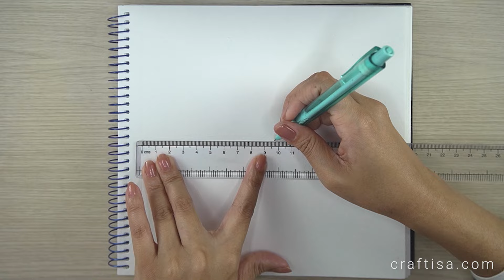Easy & Simple Mandala using Colored Pens | How to Draw Basic Colorful Mandala Art for Beginners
Learn to Draw Monochromatic Mandala with some Basic Patterns in step by step. You can also use any other colored pen, color pencil, sketch pen, etc. to draw Mandalas.

Etsy Store

❤️❤️ Monalisa

Material Used:
- 21x21cm sketchbook (You can use any paper of your choice)
- Pencil
- Compass
- Protractor
- Ruler
- Fineliners (Red)
Please check below for the links 👇🙂

You can follow my other mandala tutorials as well to get different ideas.

**Art Sketch Book **

** Drafting Compass with Attached Pencil **

** Geometry Box **

** Colored Fineliners - Pack of 20 **

COPYRIGHT INFO :
If you post any of our art on Social Media, please give proper credit to craftisa.com, @craftisaart 😊❤️
All videos and designs uploaded by Craftisa Art are intended for private use only. 💕